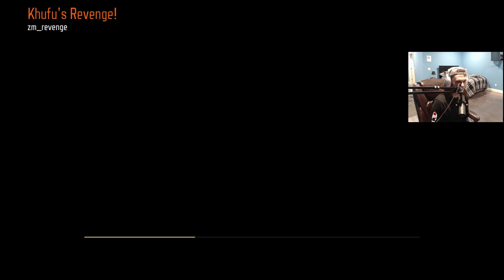THE LOST EGYPT MAP BLACK OPS 2 ZOMBIES FORGOT ABOUT!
This map should have been the bo2 zombies egypt map. We never saw it in real Black Ops 2 zombies, but we have it here!

All content owned by Ch0pper family friendly and no swearing